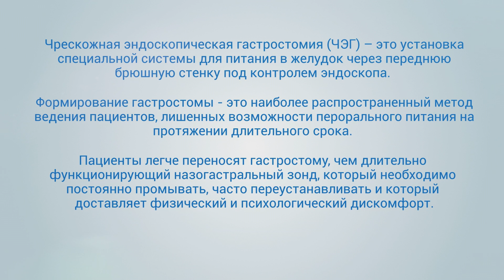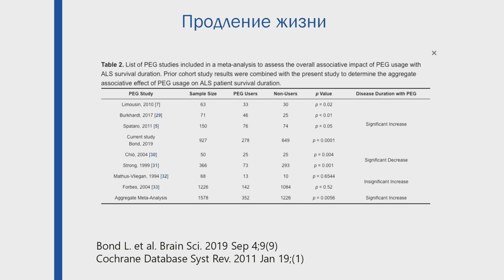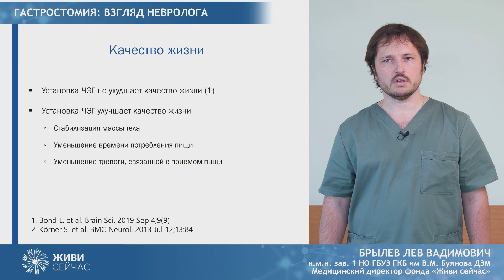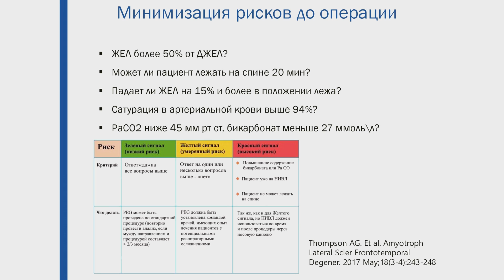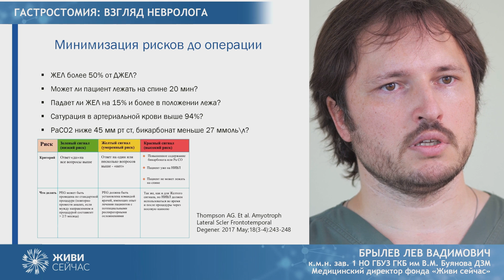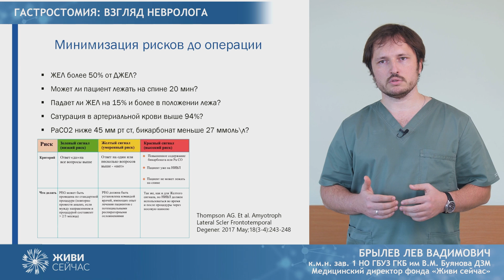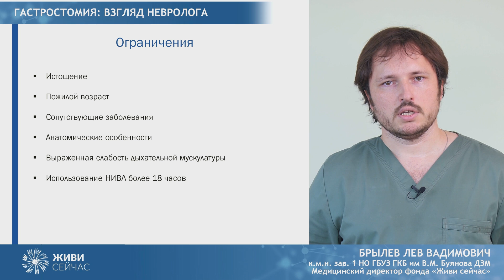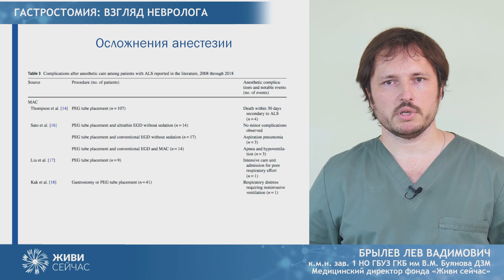Чрескожная эндоскопическая гастростомия для пациентов с БАС: взгляд невролога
Благотворительный фонда "Живи Сейчас" при поддержке компании Fresenius Kabi представляет образовательное видео "Чрескожная эндоскопическая гастростомия: взгляд невролога".

В данном ролике невролог - Брылев Лев Вадимович расскажет об особенностях и преимуществах чрескожной гастростомии.